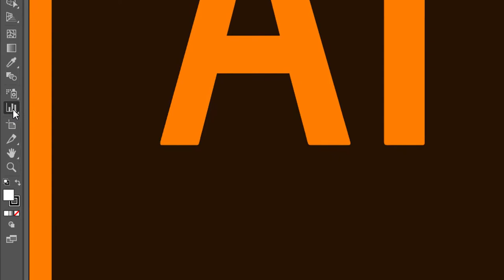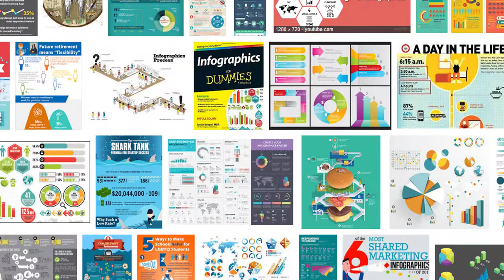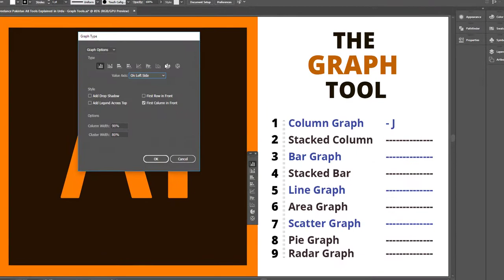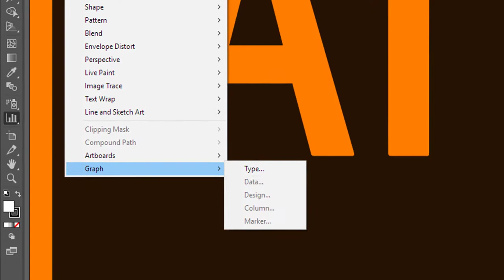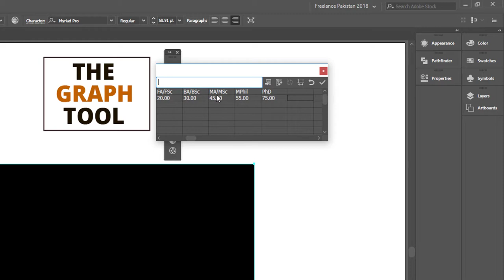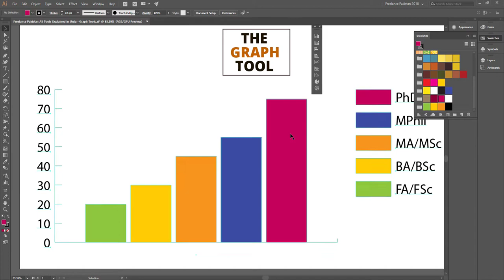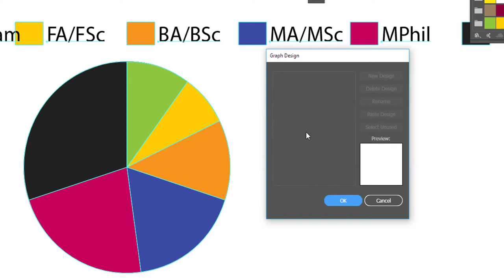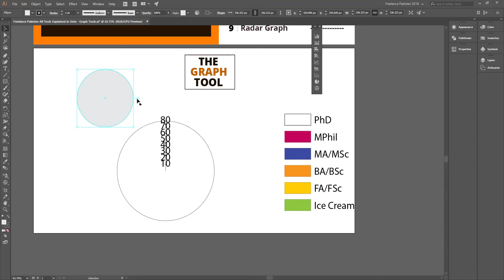How to Use Graph Tool in Illustrator - All Illustrator Tools Explained in Urdu - EP42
All Adobe Illustrator Tools Explained in Urdu is our new playlist. This 42nd tutorial is all about How to Use Graph Tools (all 9 tools with the suffix graph were discussed)

In this tutorial, we discussed in detail the following tools along with their standalone options, methods, tips and secrets:

1- How to use Column Graph? Its keyboard shortcut is letter 'J'.
2- How to use Stacked Column Graph? No keyboard shortcut assigned to rest of the tools. We can if need be so.
3- How to use Bar Graph?
4- How to use Stacked Bar Graph?
5- How to use Line Graph?
6- How to use Area Graph?
7- How to use Scatter Graph?
8- How to use Pie Graph?
9- How to use Radar Graph?

We also created a few Graphs. And discussed options in detail.
We talked about expanding graphs and using their dynamic power to update information.

In the beginning, we explored Infographics Job on Upwork and Fiverr. We also Googled sample infographics for inspiration. Infograph is basically graphical representation of the information i.e. info and graph per say. It's highly productive field, and a lot many jobs are always appearing on freelancing sites.

Our first playlist 'All Photoshop Tools Explained in Urdu' was a big success. Thank you that you liked and shared and expressed your interest. We promise you another wonderful complete series about Illustrator Tools in Urdu. Here it goes. 2018 is the year of your success. And we wish you dignified passion ahead and a WOW success in the freelancing world.

Illustrator is amazing vector based software. Blessed with a wonderful community worldwide and a lot many resources available online and offline, Adobe Illustrator is leading the market.

We can use Illustrator to create icons, draw objects, illustrate anything that we can imagine including mountains, characters, logos etc.